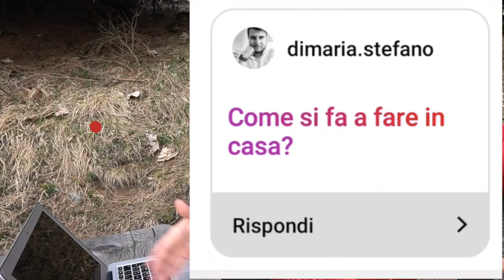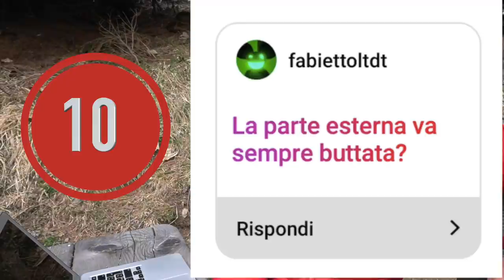Rispondo a 10 domande sulla frollatura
Video veloce nel quale rispondo a dieci domande sulla frollatura della carne.

Braciamiancora
Via Alessandria 26
00198 Roma